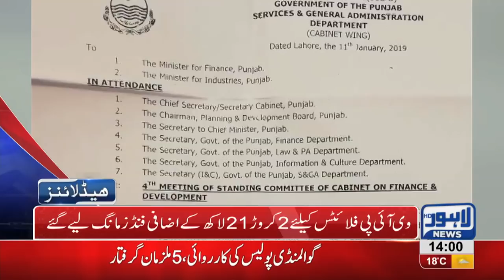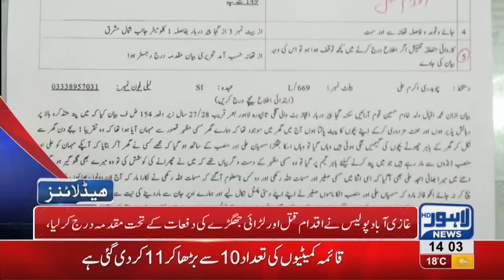02 PM Headlines Lahore News HD – 14th January 2019